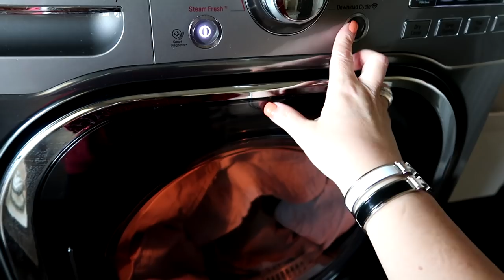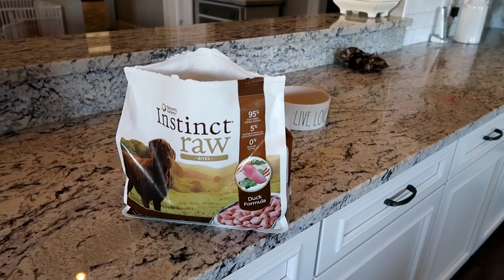A Day in the Life of Stassi and Harper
Even though this is not a very exciting Day in the life video ...this is nonetheless a typical day in the life at my house lol Hope you enjoy :)